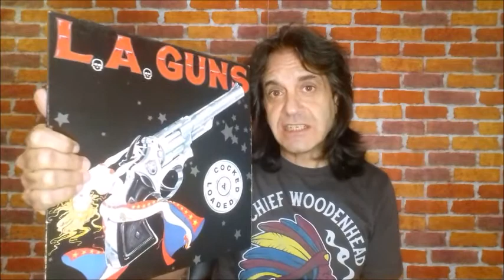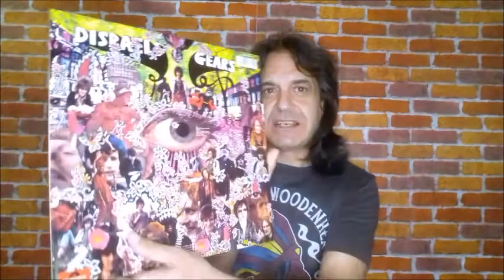Colección de vinilos, parte ***** ??? Hard Rock, Metal, Punk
Cinco nuevos titulos para la lista, sonria y diga ...patata...